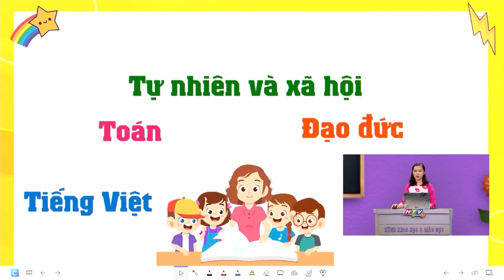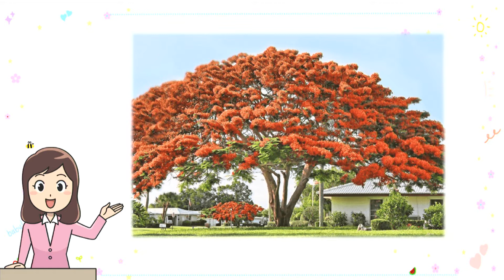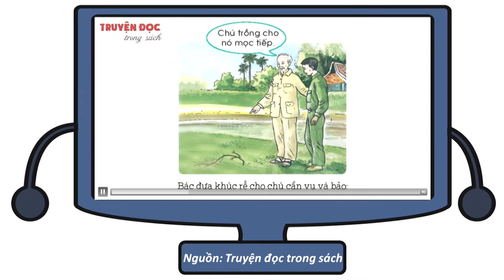LỚP 01 - TIẾNG VIỆT | BÀI 108: BÀI 06 KỂ CHUYỆN